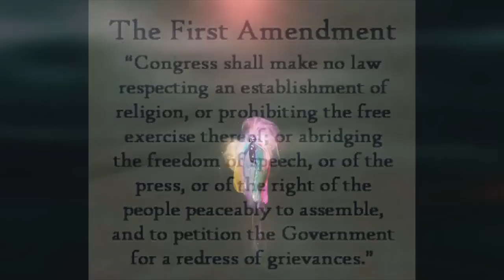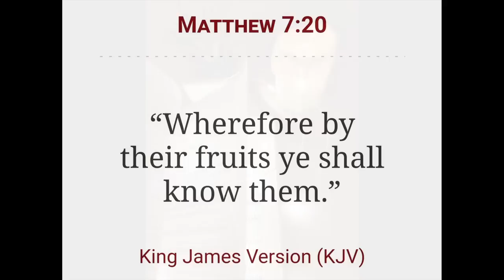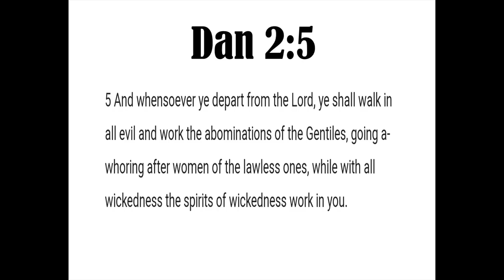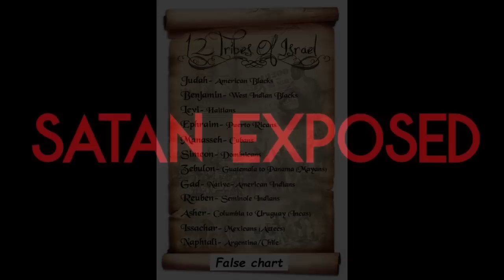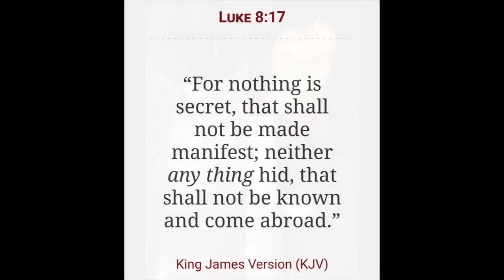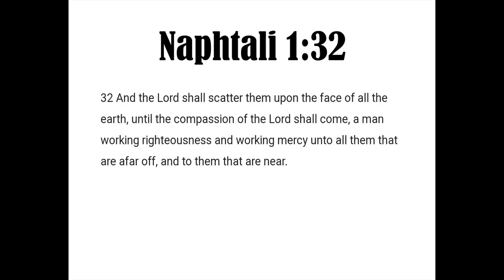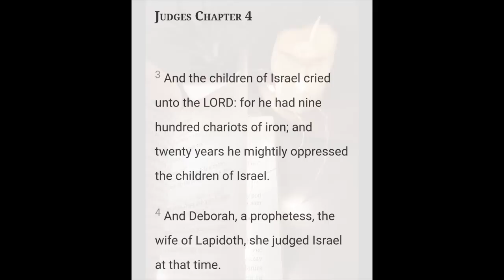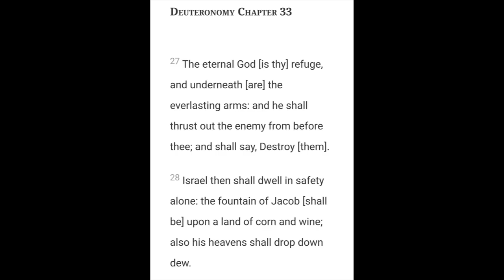Where's the Tribe of Naphtali | The Testament of Naphtali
2 Chronicles 7:14

Open Diary